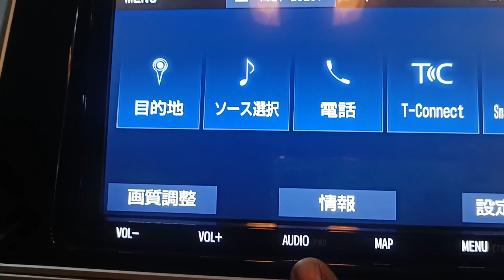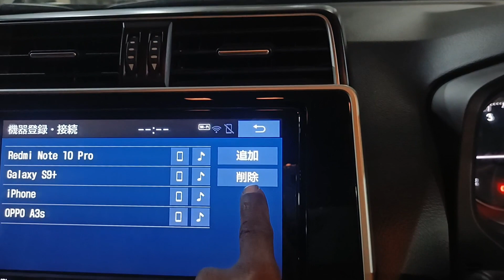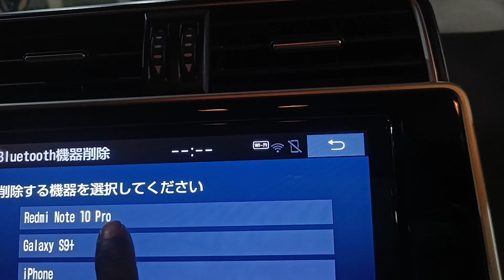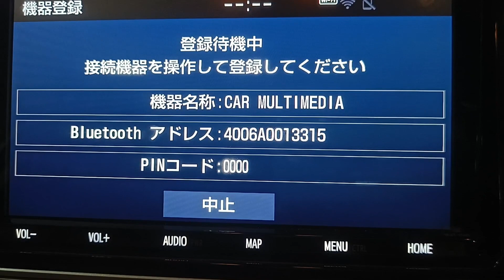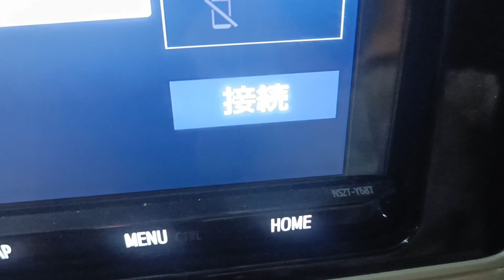NZT-W68T BLUETOOTH AND ALL SETTING FIX|CAR AUDIO Full Bangla